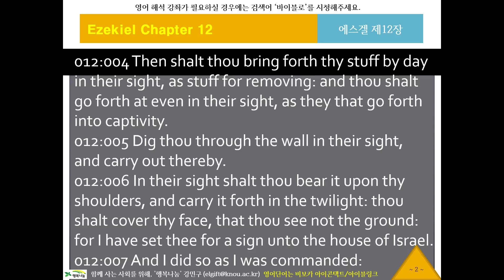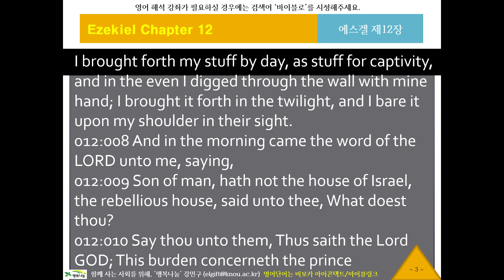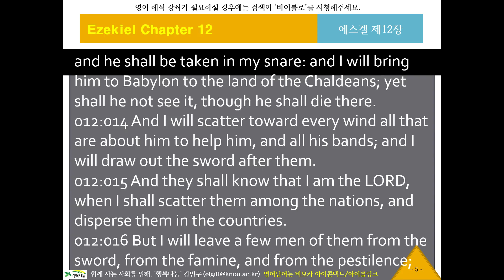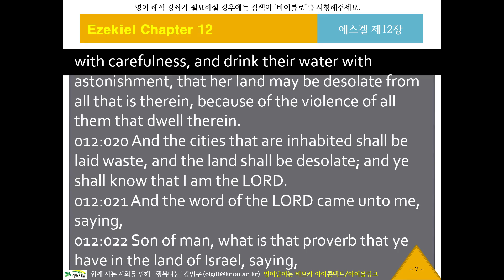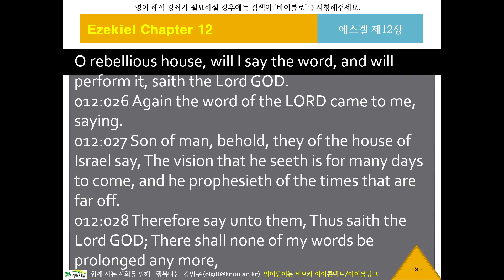KJV 영어 리스닝, 영어성경듣기 1074 바이블로 KJV12612 귀로 듣는 영어성경, 에스겔12장, 영어딕테이션, 영어새도잉, 원어민영어듣기